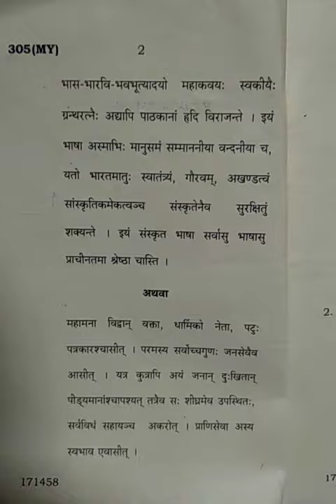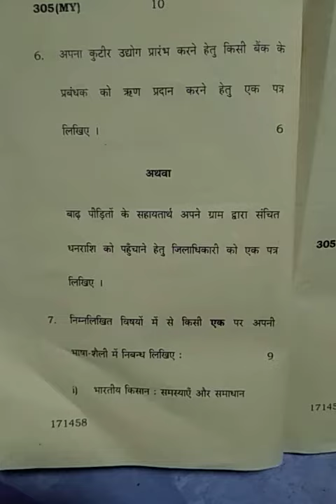Up board class12 examination 2017 Hindi 2nd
Is video mein class 12 2017 Pariksha ke Hindi dvitiy  ka Prashan Patra